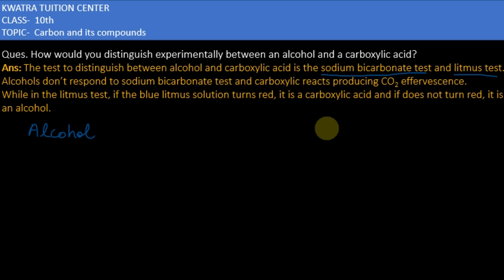20. How would you distinguish experimentally between an alcohol and a carboxylic acid?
How would you distinguish experimentally between an alcohol and a carboxylic acid?